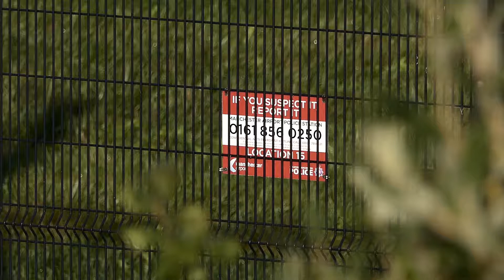Manchester Airport 24/09/2018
A couple of hours spent early in the day on the Mound, south-side at Manchester Airport. It was a crisp morning with a touch of frost here and there, but the sunlight was perfect.